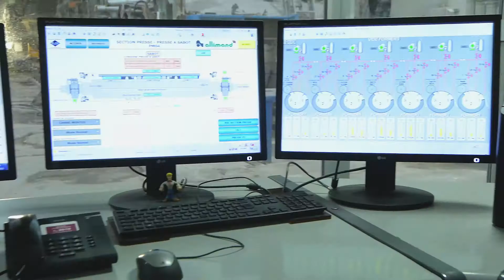Blendecques BoardMaking music